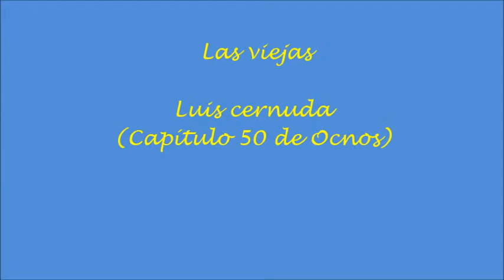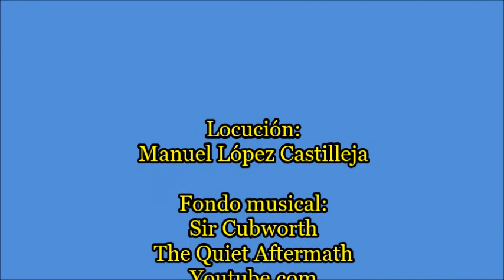Luis Cernuda: Las viejas (Capítulo 50 de Ocnos)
Fondo musical: Sir Cubworth_The Quiet Aftermath
Youtube.com

MÍRALAS. No por mucho que las mires llegarás a convencerte que no son apariencias fantasmales. Surgen de pronto, o no se las ve hasta encontrarlas allá cerca, sin que ellas miren a nadie, sumidas en su existencia como si ésta dependiera de la conciencia atenta, de la voluntad absorta en su propia continuidad. Allá quedan, en un banco de parque, ante una puerta o una esquina, dramáticas, frágiles, risibles, en actitud que sus articulaciones rígidas no son capaces de variar, solas con soledad que ya no quiere ni puede tolerar engaños de la compañía.

No es su cuerpo, si cuerpo puede llamarse aquello, los restos disecados de algo que fue ser humano, lo que en ellas solamente repele. Son también las vestiduras inverosímiles con que se adornan, y que las hacen aparecer como objetos de museo macabro: sombreros desplumados, donde hay cuervos, cintas de basurero; manteletas franjeadas de piel calva; faldas acampanadas, por las que asoma abajo el zapato ganchudo, derrengado como lancha en seco. Todo ello concorde entre sí, componiendo en sus pormenores, guante despicado, bolso con realces de abalorios, el atavío que fue moda hace más de un siglo.

Flota en torno de ellas un aura de fétidos perfumes, como aquel que de un cajón, en mueble cerrado largos años, se exhala ya descompuesto, evocando el tiempo ido, que vuelve, no en recuerdo, sino presencia, irrevocable e inútil. Nadie las conoce, las habla o las acompaña, y vistas así, en la mañana, al atardecer, porque parecen rehuir la luz de pleno día, son imagen del destierro más completo, aquel que no aleja en el espacio sino en el tiempo.

Pudieras creerlas evadidas del trasmundo, traviesas aún, horriblemente picaras en su rabona lúgubre. Mas cuando cruzas uno de estos pequeños cementerios que aquí suelen tener en torno las iglesias, por los cuales retienen todavía un poco de tierra, unas matas de hierba y el lujo de un nombre las criaturas de siglos atrás, asombrándote de la copiosa suma de años vividos por cada una de ellas, comprendes que estas viejas espectrales bien pudieran resultar seres de quienes la muerte se olvidó. Si no es que la sociedad tradicionalista y empírica, a la cual pertenecen, ha encontrado para ellas remedio definitivo contra la muerte irremediable.